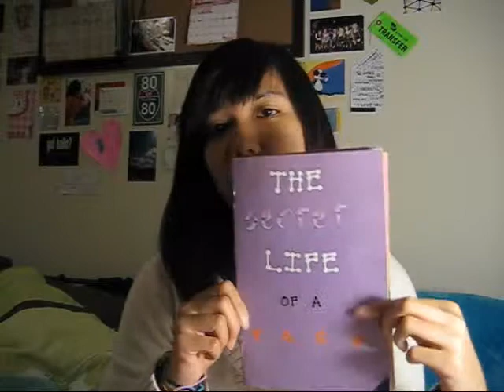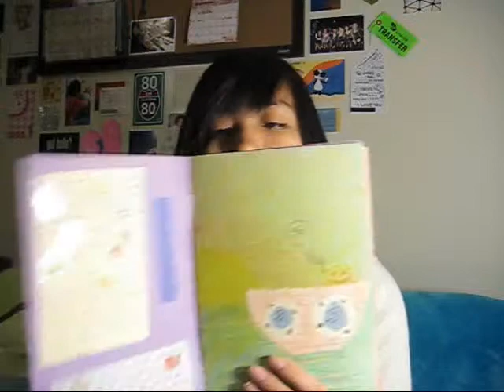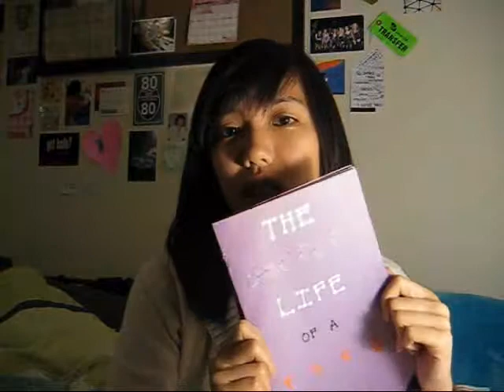086: The Secret Life of a Taco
In which Giann goes over 4:00 because she kind of promised to read Cake a story.  And because she didn't want to speed-read through this amazingly written story.  Aaaaand in which Giann does not answer questions.  And in which Giann will accept any unruly punishment that Cake has to offer.

Anywho, enjoy.  No question.  [: